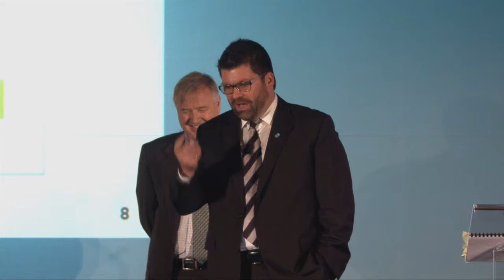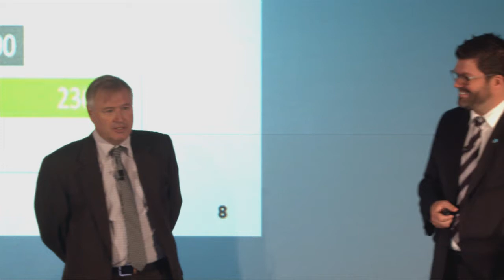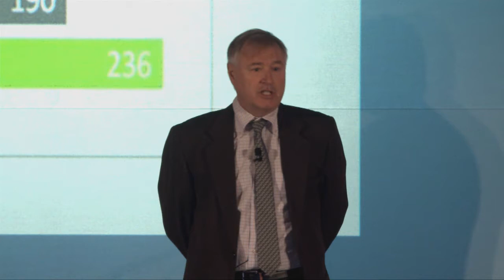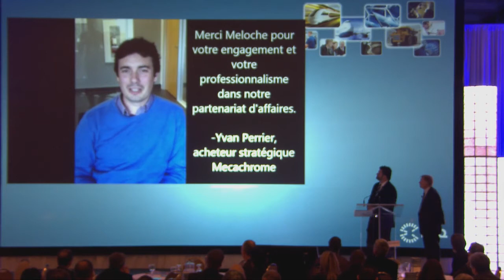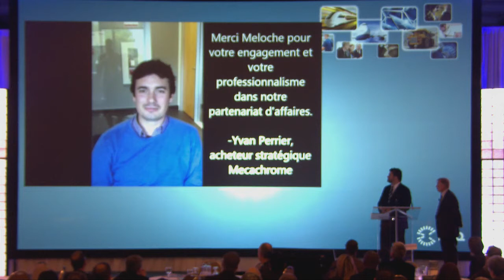« Un partenariat pour optimiser la chaine d'approvisionnement »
Conférence présentée par M. Hugue Meloche, président et chef de la direction du Groupe Meloche et M. Pierre Ayotte, vice-président et directeur général de Mecachrome Canada, dans le cadre de la Journée Donneurs d'ordres / Fournisseurs 2013 de STIQ.